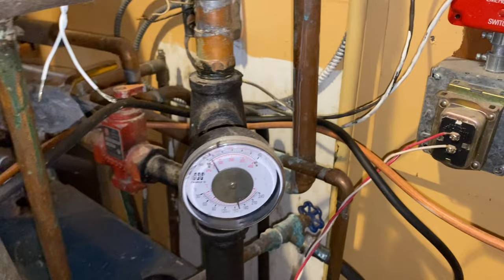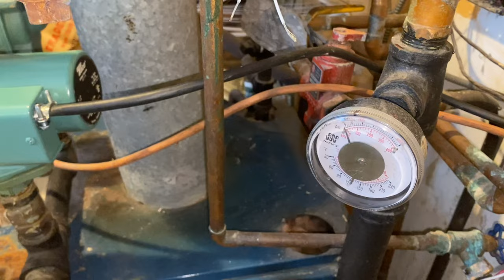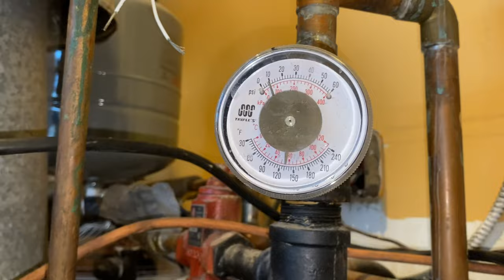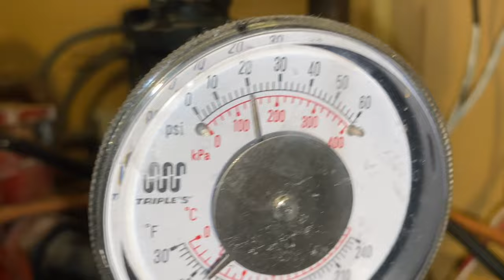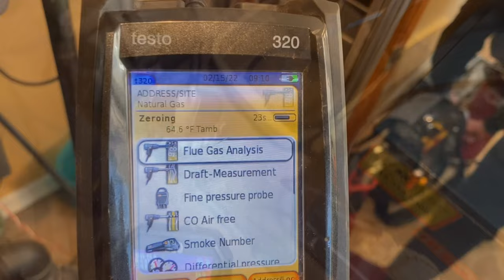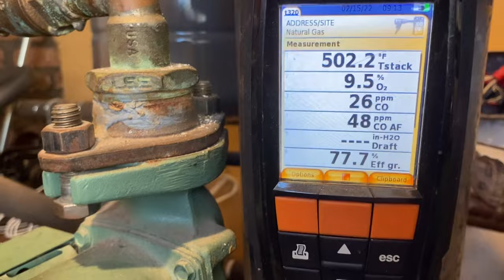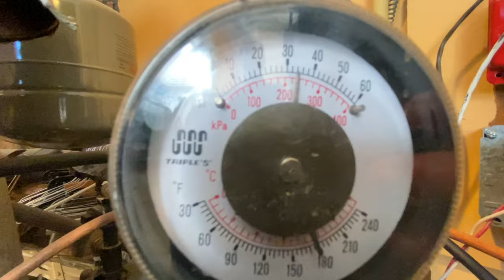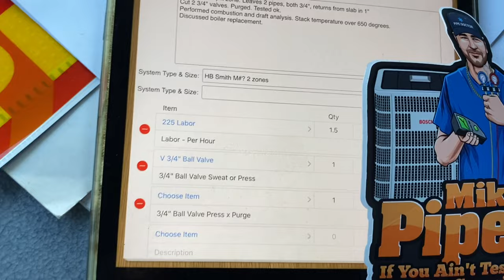How to Purge 2 Zone Gas Boiler - Half 2nd Floor Split Zone Not Heating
Got Heat? This old HB Smith 2 zone gas boiler has a 2nd floor split zone and one side isn't heating. No purge valves for get all the air out. How to purge 2 zone gas boiler - half of the 2nd floor split zone not heating resolved!

Despite not having a signed and dated agreement, Navien is suing Pipe Doctor and Mikey Pipes in arbitration for making defamatory statements on YouTube about their products. Apparently, their Navien Rewards program has a clause that they can sue YOU personally in Orange County, California for ANY reason.

It's cheaper than HouseCallPro and much easier to use!

Pipe Doctor long-sleeve shirts featuring “Let’s Go Bosch” ONLY 2X available

Sticker Requests:
Name
Address

Mikey Pipes
C/O Pipe Doctor Plumbing
80 E Hawthorne Ave